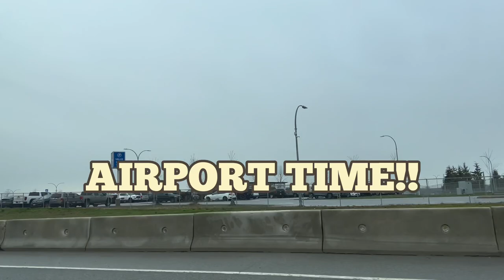Leaving Canada to Live alone in PH 🇵🇭🇵🇭